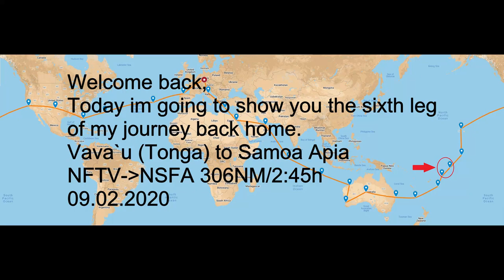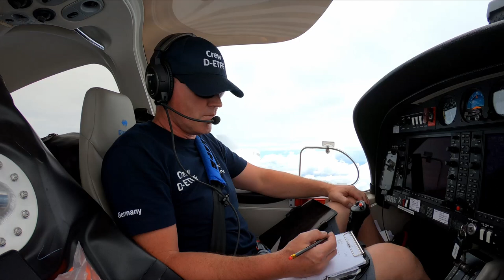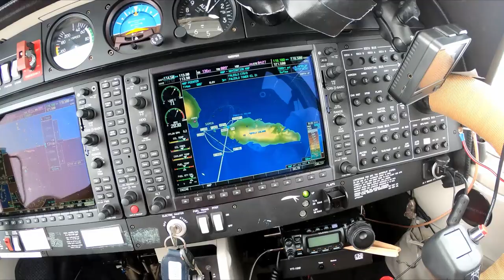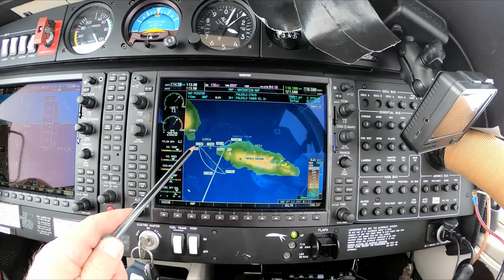Jens Thamer 6 Vava'u (Tonga) to Samoa Apia in DA40